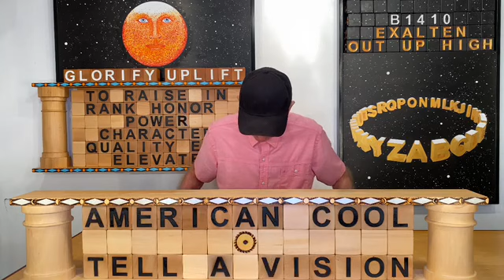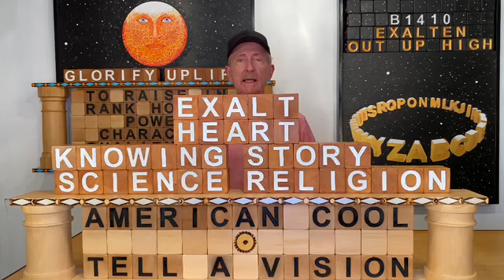Exalt: Heart of the Matter